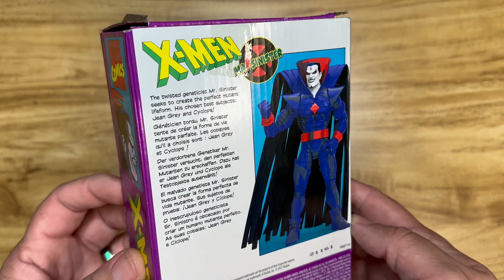Marvel's Mr. Sinister 1/12 Scale Figure by Marvel Legends | X-Men 97 Edition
Dive into the world of Marvel with our unboxing of the 1/12 scale Mr. Sinister figure by Marvel Legends, inspired by the new X-Men '97 TV show on Disney Plus! This figure brings the iconic X-Men villain to life with amazing detail and craftsmanship.

About Mr. Sinister:
Mr. Sinister, also known as Nathaniel Essex, is one of the X-Men's most formidable enemies. First appearing in "The Uncanny X-Men" #221 in 1987, he was created by writer Chris Claremont and artist Marc Silvestri. A brilliant geneticist obsessed with the evolution of the human race, Mr. Sinister has manipulated events from behind the scenes, often targeting the Summers family. His unique appearance, characterized by his pallid skin, red diamond emblem, and elaborate costume, makes him one of Marvel's most recognizable villains. The X-Men '97 TV show on Disney Plus continues his legacy with thrilling new storylines.

About the Figure:
This 1/12 scale figure by Marvel Legends captures Mr. Sinister's menacing presence perfectly. With his detailed costume, expressive facial features, and various accessories, this figure is a must-have for any X-Men or Marvel collector.

Unboxing Highlights:

First look at the Mr. Sinister figure's packaging and presentation
Detailed close-ups of the figure's design, accessories, and articulation
Comparison with other Marvel Legends and Mezco figures
Our thoughts on the quality and value of this collectible
Don't miss this in-depth review of the Mr. Sinister figure!